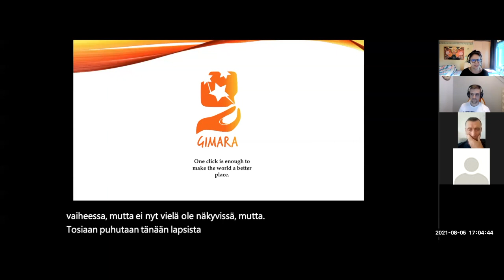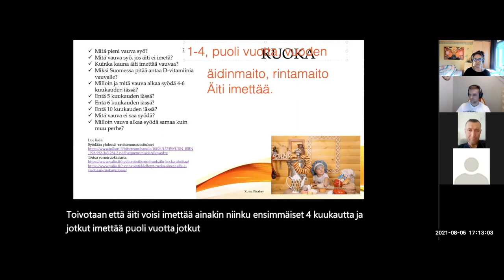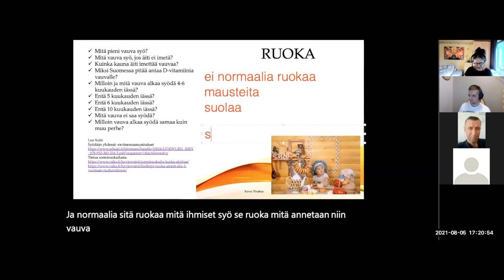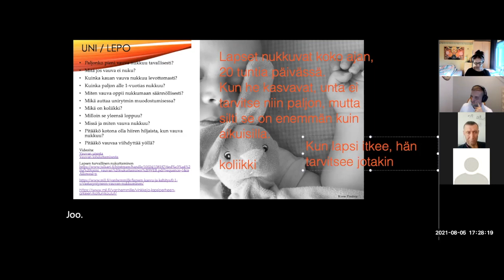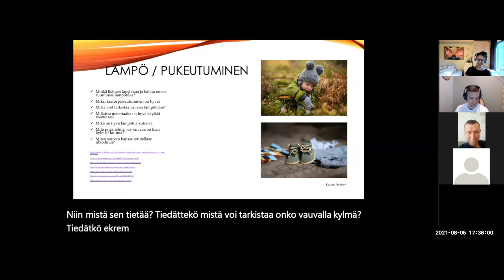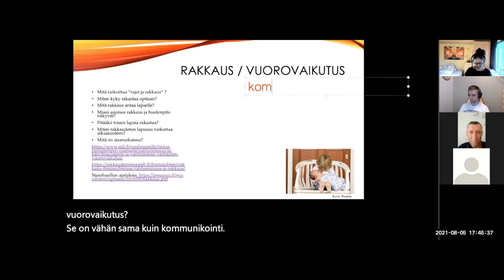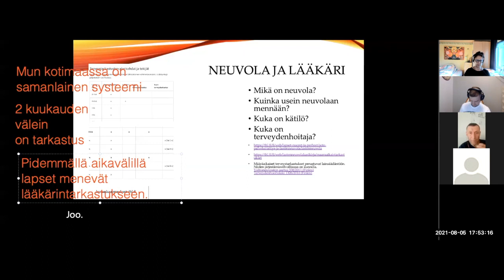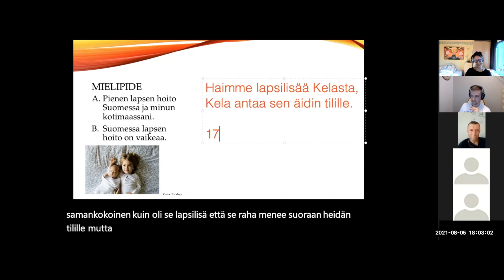Jutellaan lasten hoidosta (Special group) (Intermediate - Advanced)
Teema Theme: Terveys ja hyvinvointi
Osateema Part theme: Jutellaan lasten hoidosta
Taso Level: Intermediate - Advanced